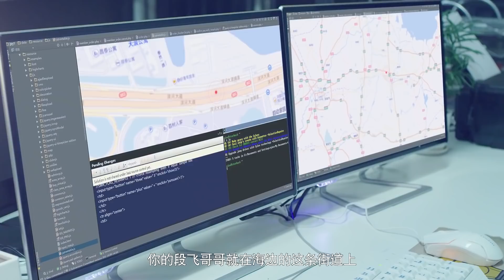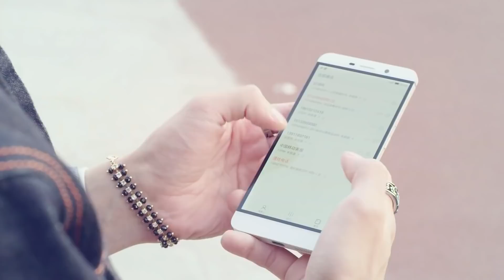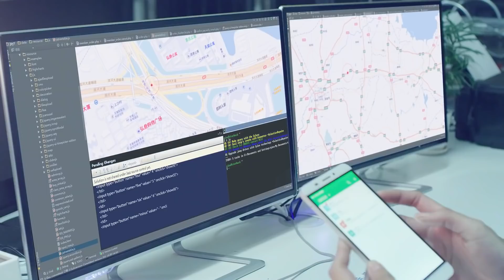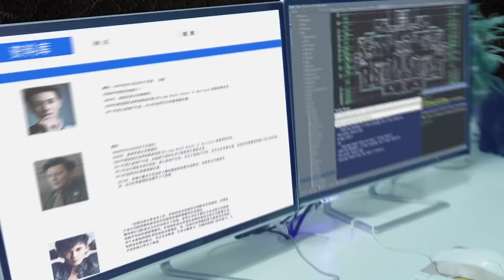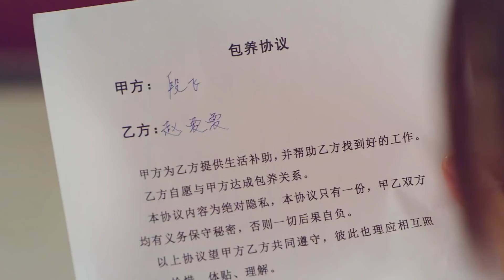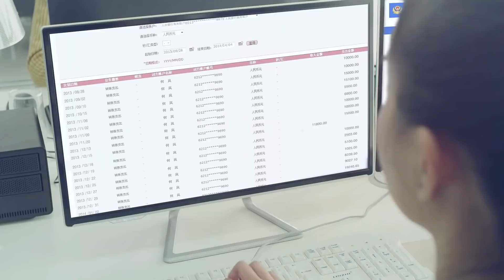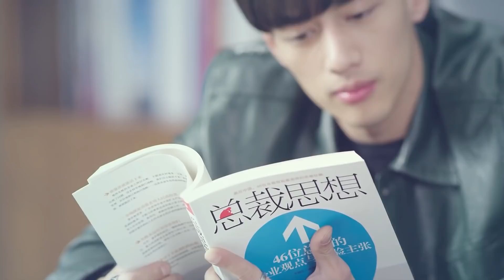都市爱情电视剧|【先婚厚爱 Marry You】12 一场荒唐的契约，将总裁之女与特种兵捆绑到一起，先婚后爱的他们能否假戏真做，陷入爱的漩涡？（赵予熙 韩志硕）💞中剧连连看